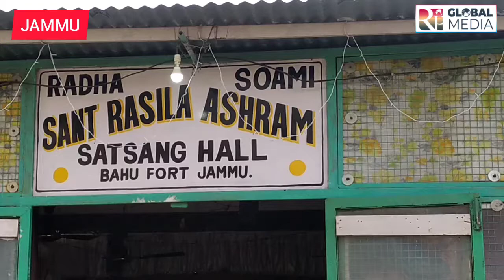JMC Mayor Chander Mohan Gupta Installed Water Cooler at Sant Shri Rasilla Ram ji Ashram.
Mayor Chander Mohan Gupta Installed  Water Cooler at Sant Shri Rasilla Ram ji in the presence of Corporator Shardha Devi.
Report
by

Rk